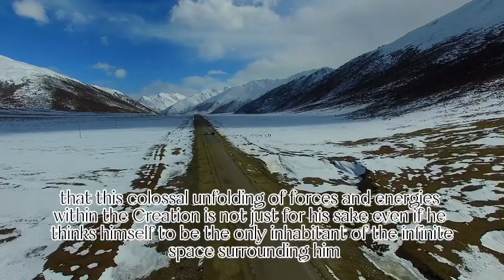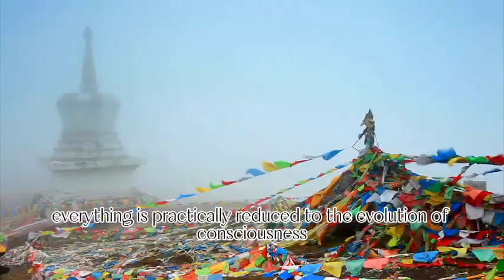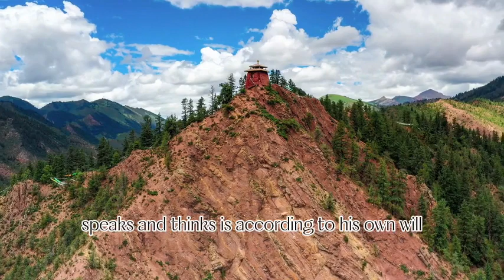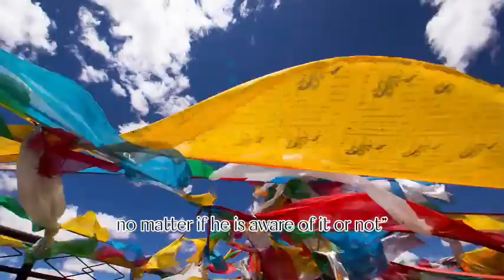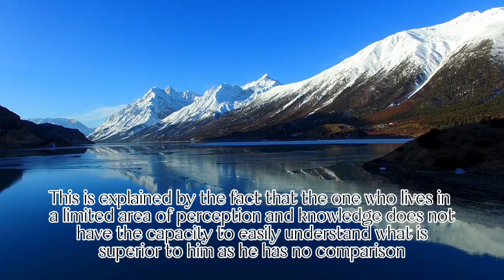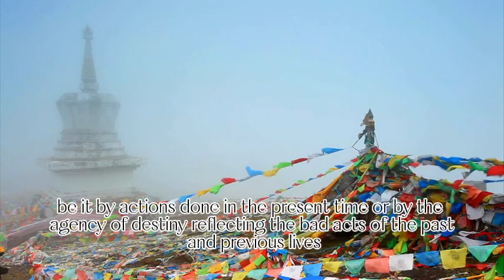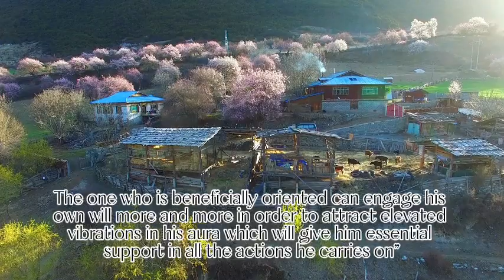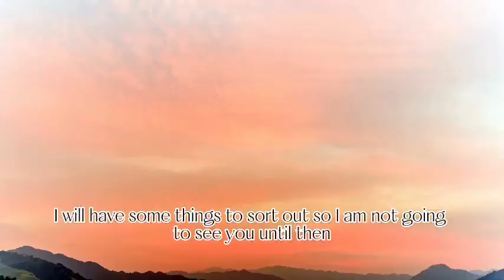Transylvanian Moonrise | 10 | Mysterious Book | Adventure and Mystery | Bedtime Reading